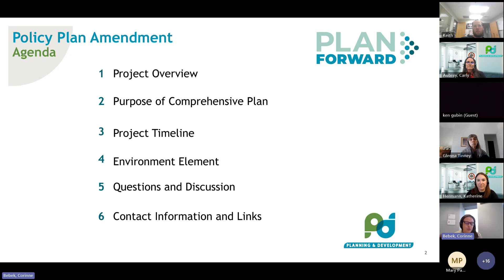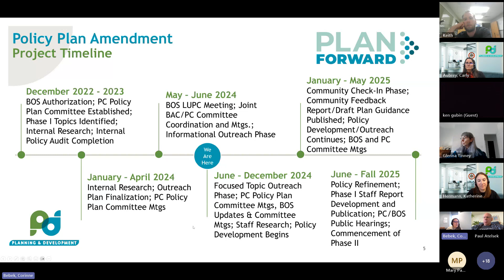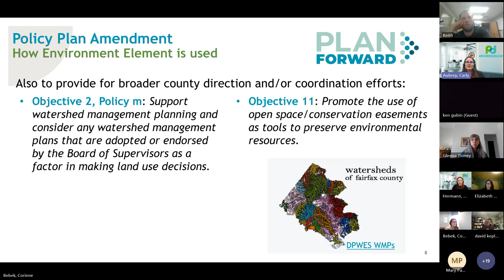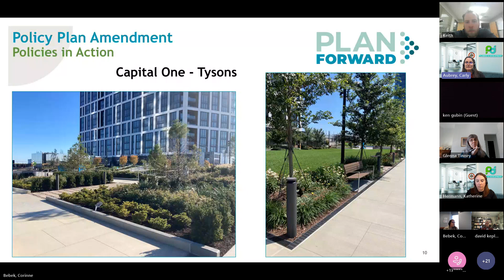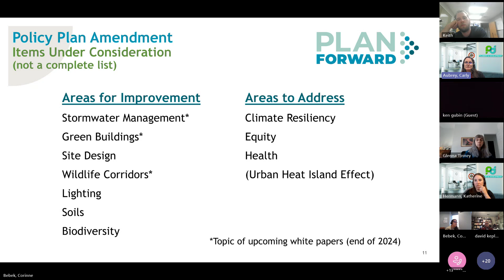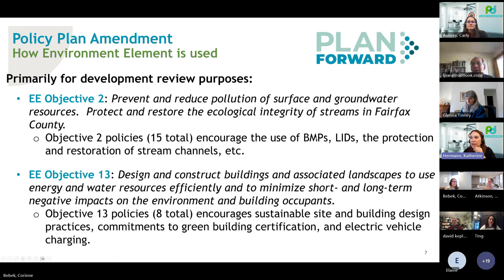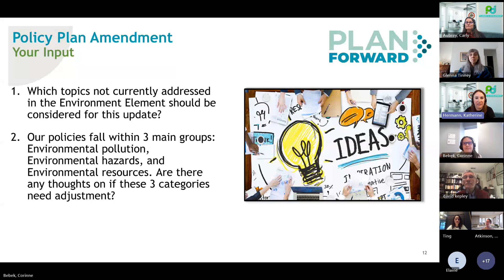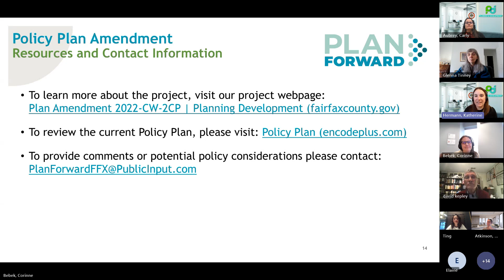Plan Forward Environment Focused Meeting: Oct. 30, 2024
Fairfax County staff hosted a virtual community meeting on Oct. 30, 2024, to discuss the topic of environment in the Policy Plan, and potential related updates through the Plan Forward project.